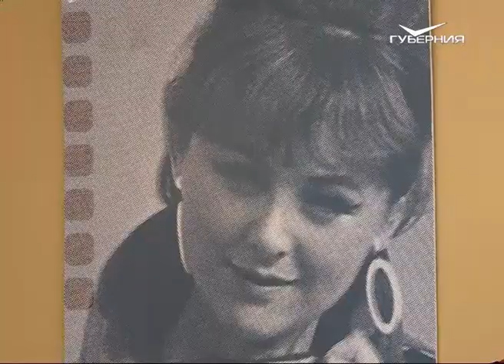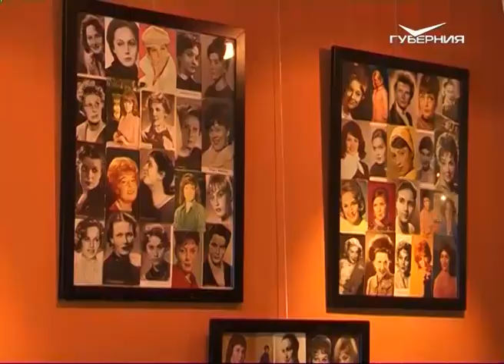Выставка "Кино и мода" открылась в Самаре в рамках "Поволжских сезонов Александра Васильева"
Платье "Красная бомба", блиставшее на каннском фестивале, а еще роскошные туфельки и украшения, принадлежавшие кинодивам прошлого столетия. В Самаре в рамках "Поволжских сезонов Александра Васильева" открылась выставка "Кино и мода". Маэстро лично провел экскурсию по экспозиции и рассказал нашей съемочной группе, как изменилась Самара благодаря фестивалю.